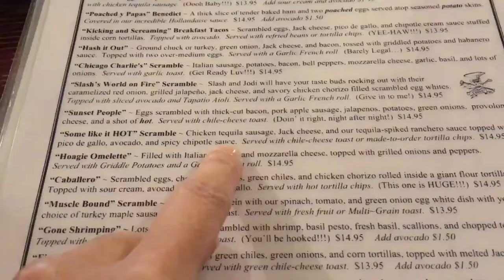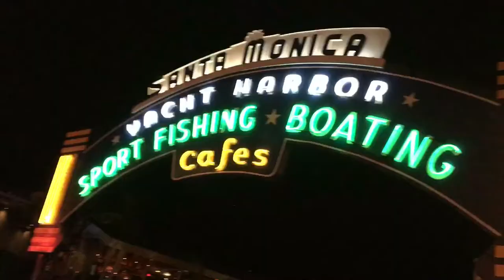Finally! I met CHANNING TATUM!!! Road to HOLLYWOOD baybeehh!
This is one of the best adventure I had.
We are just laughing and having fun the whole time!!😊